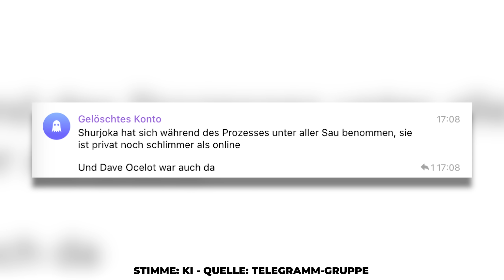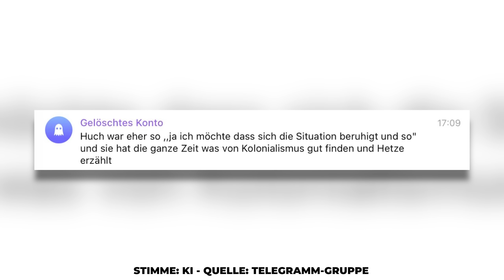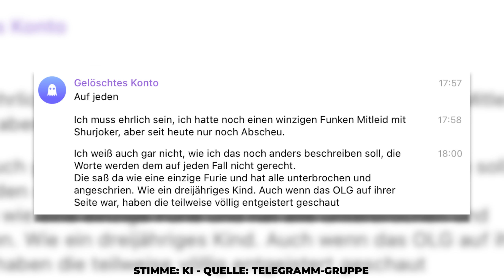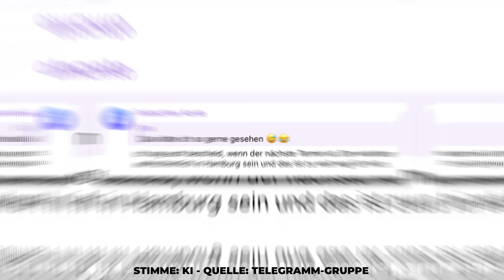Shurjokas neue Lügen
tobias huch reaction realtalk